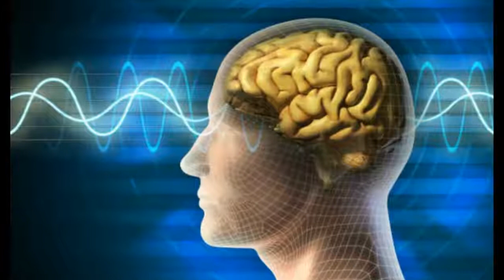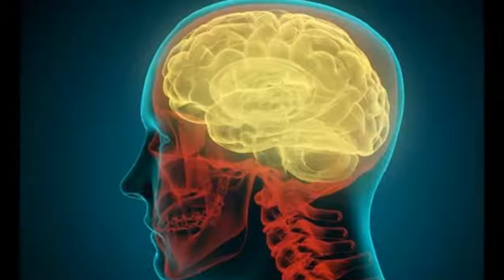3 Cerebros Conectados el nuevo avance de la ciencia